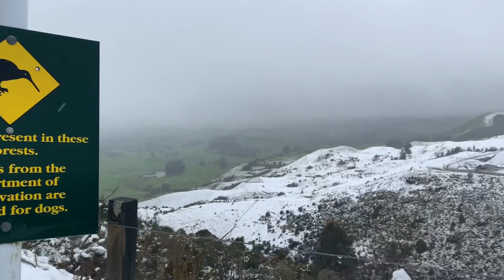Snow Day - New Zealand 🇳🇿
Surprise! October snow in the our nearest mountain 🌧🏔